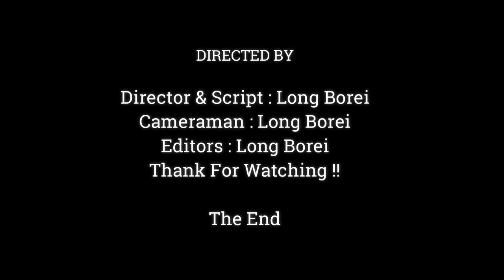Amazing.!! Very Lovely Baby Dito & Mom Daisy, Dito Love Mommy So Much ,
Dear all Value Visitor, This Videos We Want To Show You About , Amazing.!! Very Lovely Baby Dito & Mom Daisy, Dito Love Mommy So Much ,